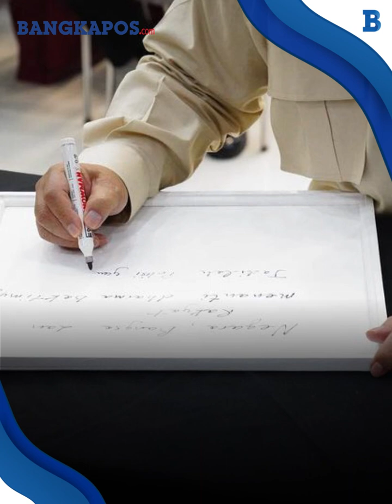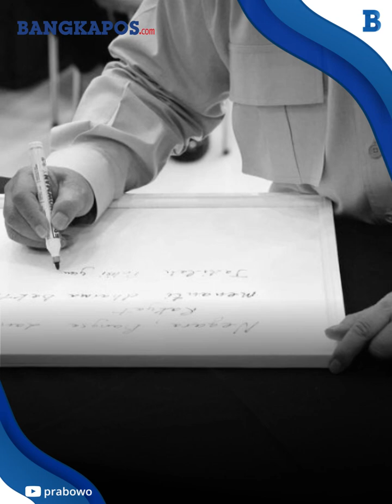Alasan di Balik Prabowo Selalu Mengenakan Baju ala Soekarno dalam Berbagai Kesempatan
Sosok Prabowo Subianto, Ketua Umum Gerindra, tak lepas dari gaya berpakaian Safari yang menjadi ciri khasnya.
Gaya pakaian yang sering dikenakan Prabowo ini menarik perhatian dengan warna coklat atau putih, serta memiliki 4 kantong di bagian depan.
Tampilan ini menjauhkan Prabowo dari tokoh kebanyakan yang sering mengenakan kemeja biasa dalam berbagai kesempatan.

VP: Wawan